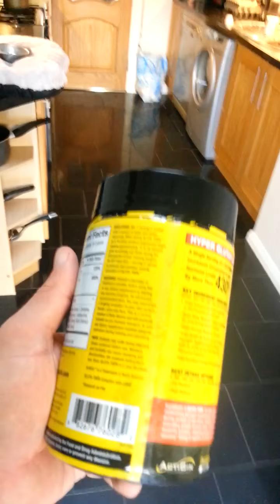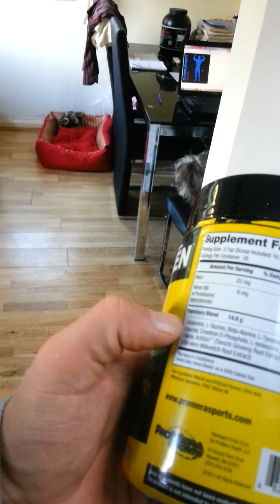Pre workout ultimate stack......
Description of this months supplement range to assist growth and recovery from the intense training.